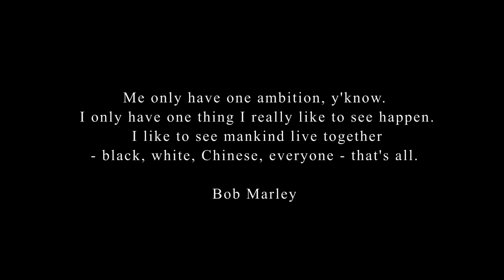Swiddy Get Busy "Cost Me 5" ( TB Exclusive - Official Video)